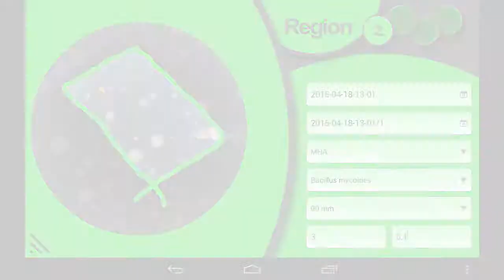50 - ColonyCatcher - zpracování obrazu Petriho misek (Jakub Adámek)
Analýza Petriho misek je jednou ze základních úloh v mikrobiologických laboratořích, avšak nikoli nejjednodušší. Správná analýza a vyhodnocení Petriho misek může přispět k záchraně lidského života. Práce se zabývá automatickou analýzou obrazu Petriho misek a počítáním bakteriálních kolonií. Cílem práce je vytvořit mobilní aplikaci a případná příslušenství, která by byla schopná konkurovat komerčním řešením. ColonyCatcher je aplikace určená pro mobilní zařízení se systémem Android, která je schopná pomocí spodní osvětlovací jednotky pořídit snímek Petriho misky a nadále jej analyzovat a určit počet bakteriálních kolonií. Součástí práce je popis osvětlovací jednotky a také algoritmů, které jsou použity pro počítání bakteriálních kolonií. Následuje popis použití aplikace ColonyCatcher, která provede laboranta analýzou Petriho misky v pěti snadných krocích. Přínosem práce je dostupnější aplikace a její příslušenství pro všechny mirkobiologické laboratoře.